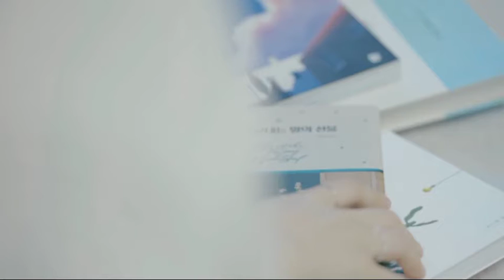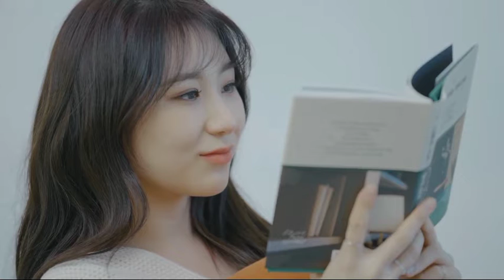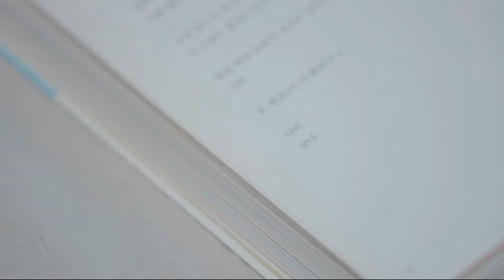izone:cover chae its beautiful ❣🥴💦